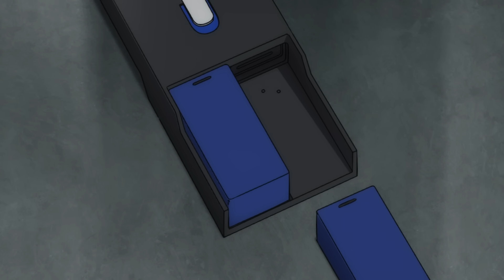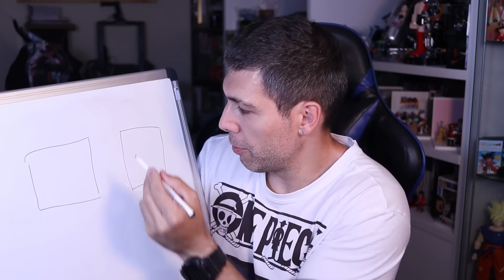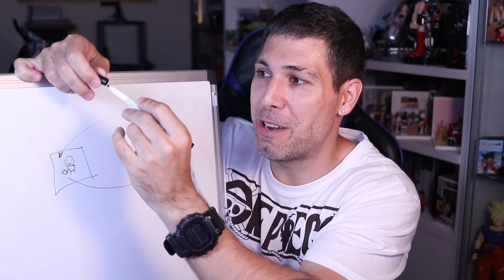TOWER OF GOD (Torre de Dios) 2x03 La Habitación Fiable | TODO EXPLICADO, ANÁLISIS A FONDO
Análisis de Tower of God Temporada 2, Episodio 3, 'La Habitación Fiable'
Después de un breve descanso, el examinador Love interrumpe su paz para explicarles las reglas de una nueva prueba relacionada con sus habitaciones.

Sinopsis: En Tower of God conoceremos el viaje de Rachel y Bam que se abren paso a través de multitud de combates en una misteriosa torre, forjando vínculos, descubriendo las normas que gobieran el lugar y enfrentando terrores inimaginables mientras luchan por alcanzar la cima y cumplir sus sueños. ¿Qué verdad se esconde en lo alto de la TORRE DE DIOS?